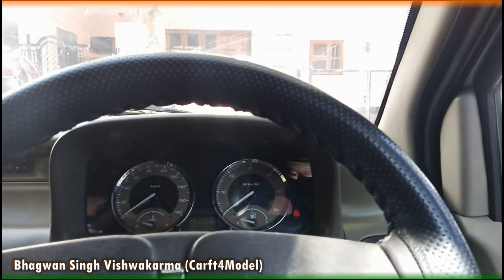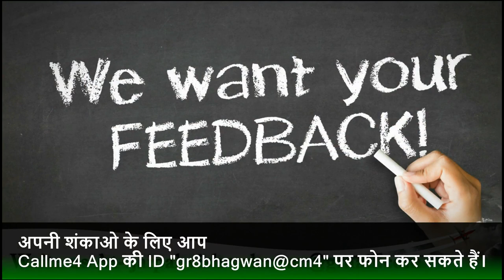TATA Indigo eCS CR4 Windshield Replacement at Home II Best Way to Do this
In this video we are going to show how Replace TATA indigo eCS wind shield.
we hope this will help you to understand more about Tata Car's
and if you are subscriber of "Craft4model" you could scan you car for free just make a call at given callme4 app with ID "gr8bhagwan@cm4"